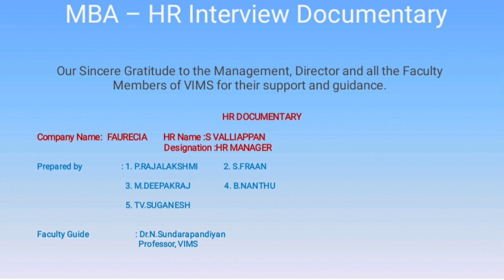VIMS MBA: HRM Documentary at Faurecia Emissions Control Technologies India Pvt. Ltd.Chennai (2020)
This unedited video documentary assignment is taken by the MBA students for their course assignment purpose.